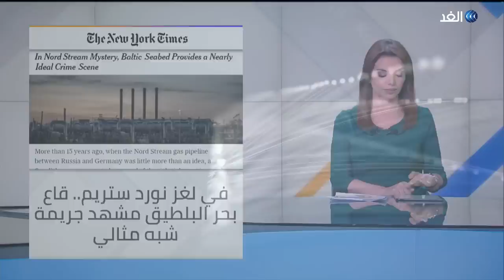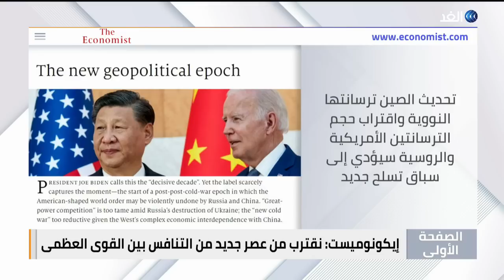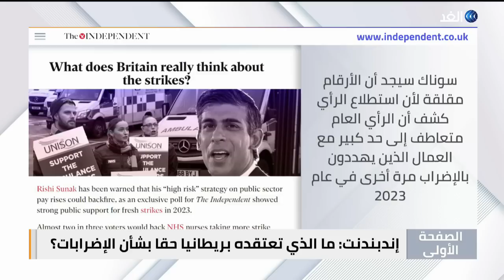الحرب الروسية والحشد العسكري الصيني ينذران بعصر جديد من التنافس بين القوى العظمى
جولة في الصحافة حول العالم، في برنامج الصفحة_الأولى ، ونبدأوها بالعناوين.
فايننشال تايمز تسلط الضوء على مخاوف من الهجمات الإلكترونية ستصبح غير قابلة للتأمين.
إيكونوميست تقول إن العملية الروسية في أوكرانيا والحشد العسكري الصيني ينذران بعصر جديد من التنافس بين القوى العظمى.
نيويورك تايمز تشير إلى أنه في لغز نورد_ستريم ، يوفر قاع بحر البلطيق مشهد جريمة شبه مثالي.